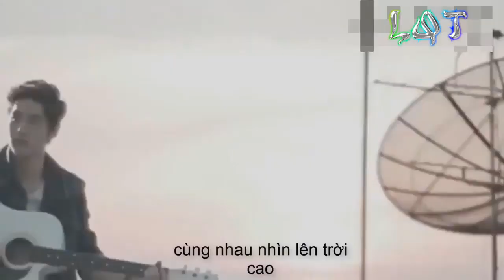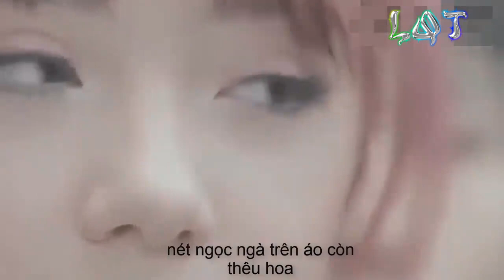về bên anh cover LQT